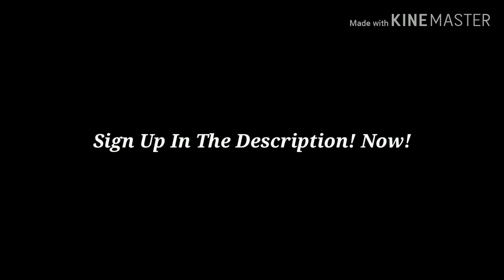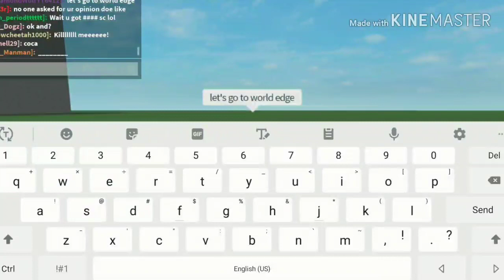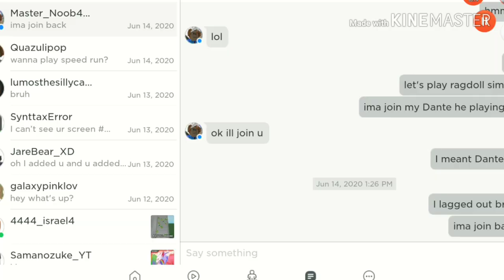PLAYING RAGDOLL SIMULATOR BECAUSE WHY NOT!??!!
Hey guys in todays vid I Played Rag Doll Like and Sub For A Part 2!

Discord: Rplayz_YT or Rplayerz Server

About
Hi Guys This Video is About Me Playing RagDoll Sim!